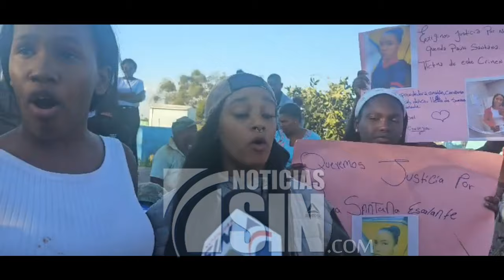Familiares de joven encontrada muerta piden justicia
Fueron sepultados este viernes en el cementerio Cristo Salvador,  los restos de la joven, cuyo cuerpo fue encontrado semidesnudo y con signos de violencia en una alcantarilla de la zona Franca, en la Autovía Las Américas.